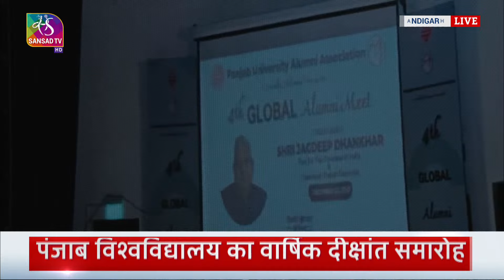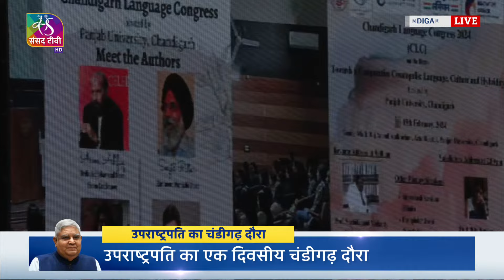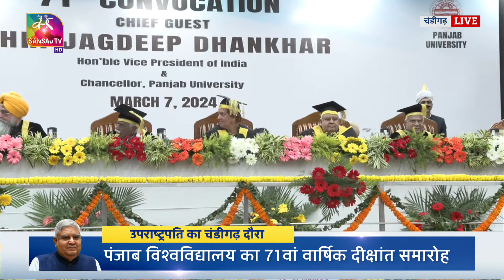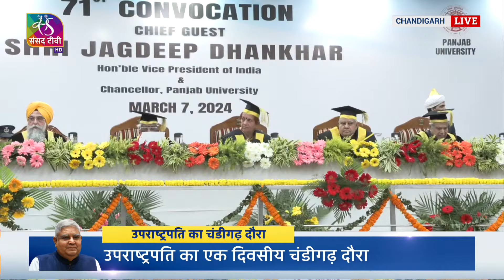VP Jagdeep Dhankhar at the 71st Annual Convocation of Panjab University, Chandigarh | 07 March ,2024